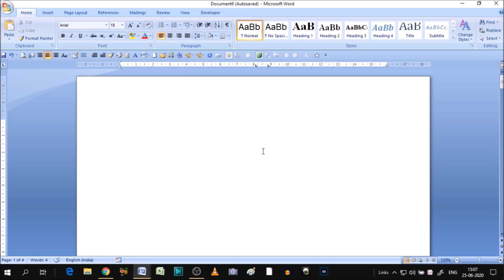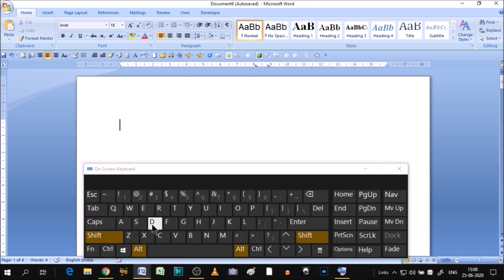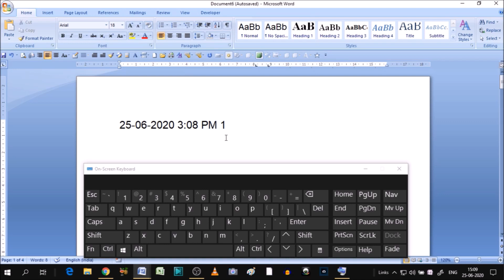Shortcut key for date, time and page in Ms word | Microsoft word date shortcut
@LearnBasics Shortcut key for date and time in word, shortcut key for date in word.
What is the shortcut key for date in Word?
What is the shortcut key to insert date and time in Microsoft Word?

I will upload some more basics of MS word keyboard shortcut for date, time and page in my upcoming videos. If you need any help with the related topic so kindly write it on comment section.

Keep watching.
Keep learning.